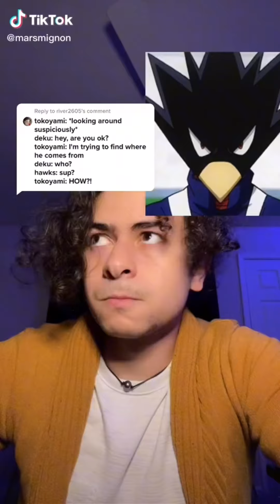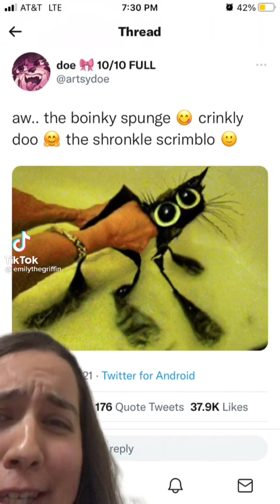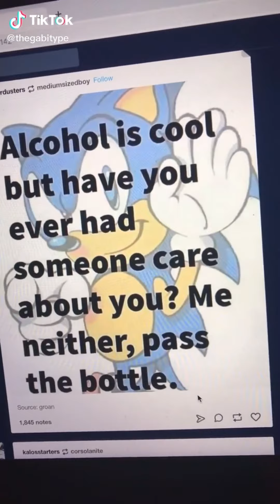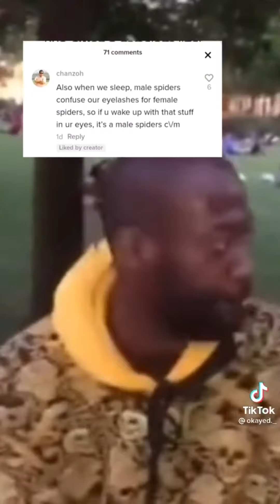Hi- also Jirou don’t worry about who I Did it with. That’s for me to know